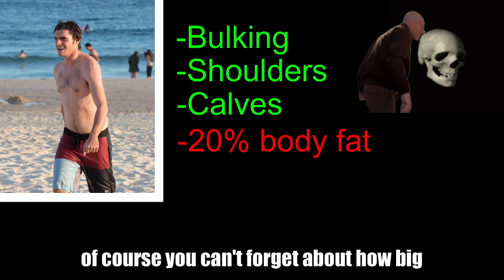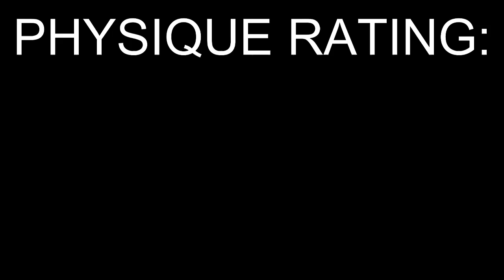PHYSIQUE RATING: Walter JR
rating the aesthetic physique of Walter Jr aka Flynn

open na noor, open na noor, open na nooor

intro 00:00
who is Walter Jr? 00:07
physique rating 00:22
how strong is Walter Jr? 00:41
special ability 00:56
final verdict 01:07